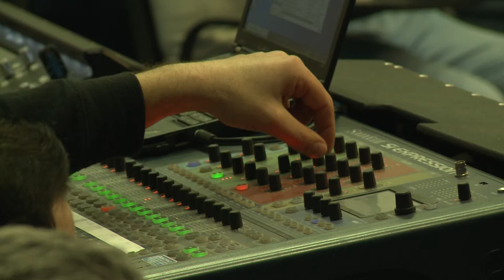II. NEMZETISÉGI ALUMNI TALÁLKOZÓ GÁRDONYBAN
Második alkalommal rendezték meg a hétvégén Gárdonyban a Nemzetiségi Alumni Találkozót. A fiataloknak alkalmuk volt az ismerkedésre, egymás kultúrájának megismerésére, a sportolásra és a szórakozásra is.